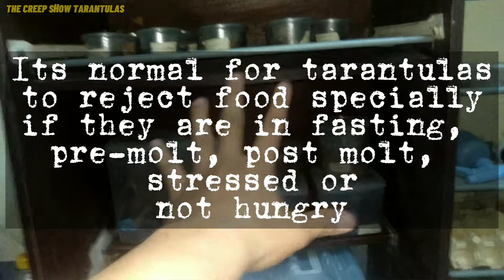Feeding Time 1 | Tips and Guide sa pag papakain ng tarantula at feeders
On this episode magpapakain ako ng mga tarantula at magbibigay din ako ng Tips and Guides sa pagpapakain ng tarantula at pagaalaga ng feeders.

Sana may mapulot kayo kahit papaano. Maraming salamat sa pag suporta guys.

Enjoy the hobby and happy keeping